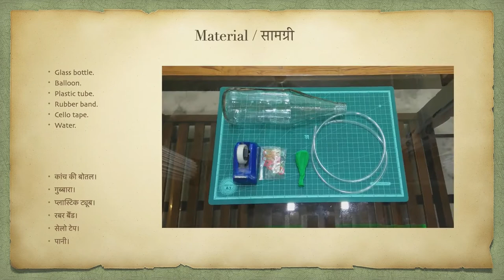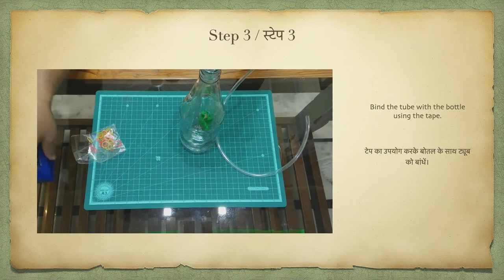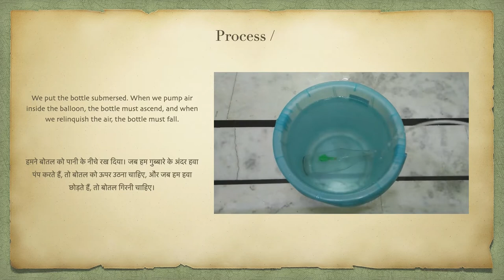How Fish Float and Sink | Prayog - Online Laboratory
Description:
Logic gates are the basic building blocks of all the digital systems we see around us, right from digital watches to the smartphone or laptop you're watching this on. In this video, we learn how logic gates work, and build simple versions of them using easily available materials.

Time stamps:
0:00 Channel Introduction
0:11 Materials Required
0:30 Steps
2:17 Process
2:51 Conclusion